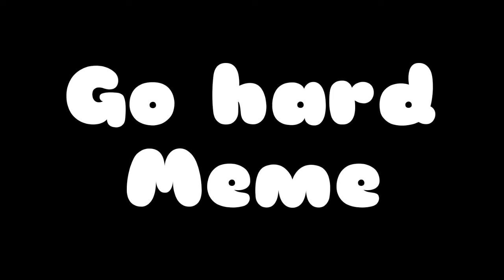GO H4RD /MEME/🌚🌚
♡Hi there!♡